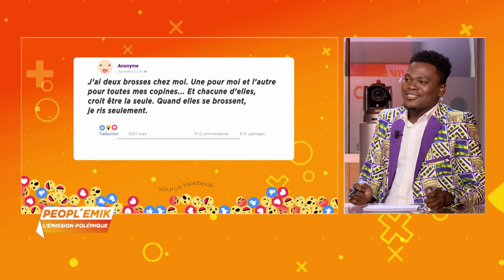PEOPL'EMIK | A L'ivoirienne du 17 Novembre 2020 par Hervé Souhony